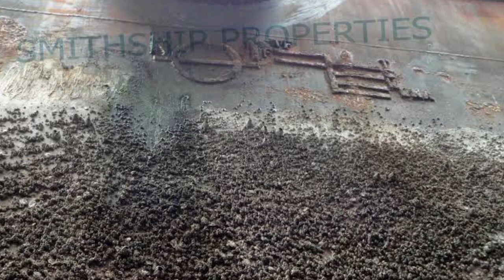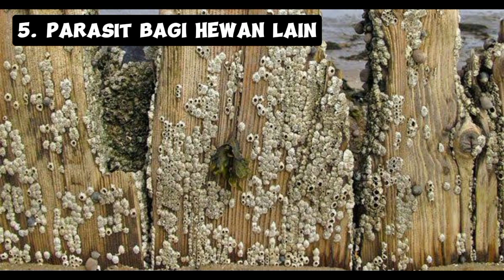Fakta menarik tentang Teritip, Hewan yg suka menempel!!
Selamat datang di channel kita, Channel Terafact, Kali ini kita akan membahas tentang 5 fakta hewan Teritip

Mari kita kenali fakta tentang Teritip, apa saja?
- Termasuk krustasea
- Punya lendir lengket
- Kaki Teritip mirip bulu
- Sering dikira tumbuhan
- Parasit bagi hewan lain

Selain itu, mereka sering ditemukan menempel di
kerang dan tinggal di celah
 batu yang sangat sempit,
Teritip sudah ada sejak 510
 juta tahun lalu, dan tidak
 mengalami banyak
 perubahan sejak
 kemunculannya.